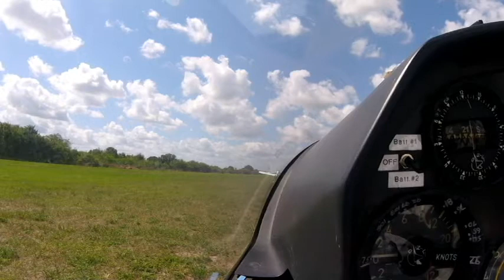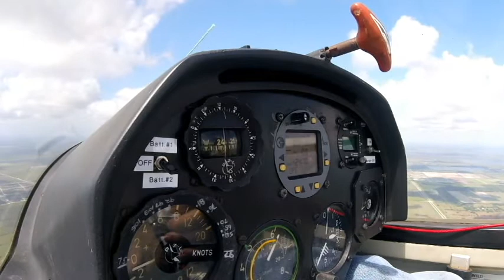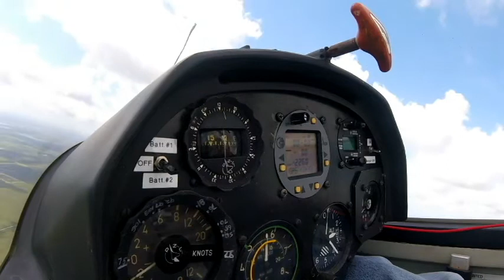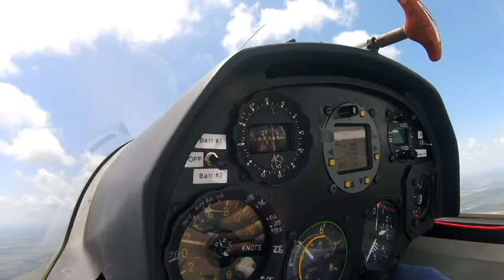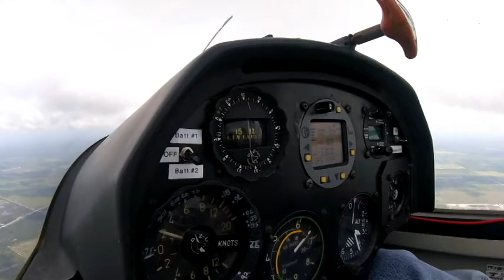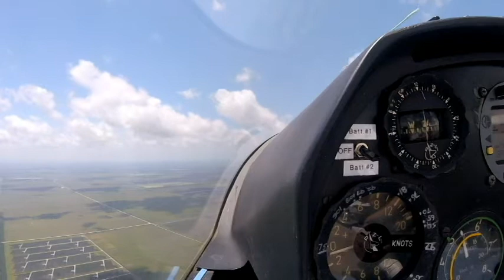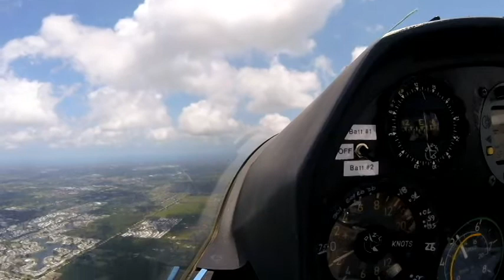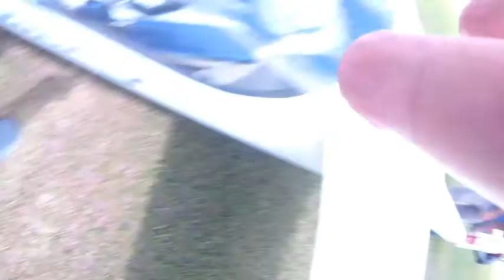Jantar 05 09 2021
take off 0:13
landing 58:03
return to hangar talk 1:00:54